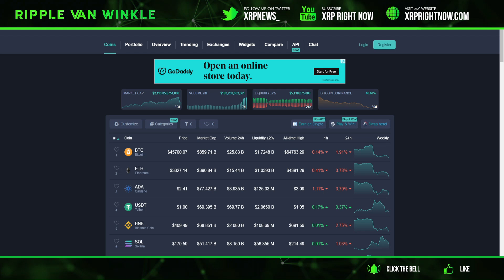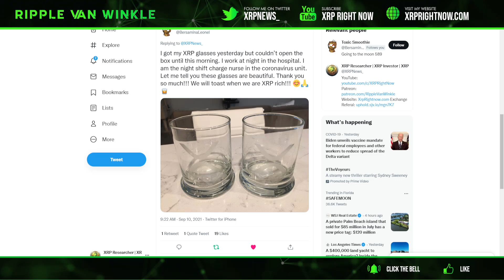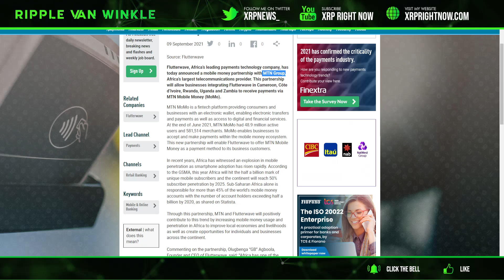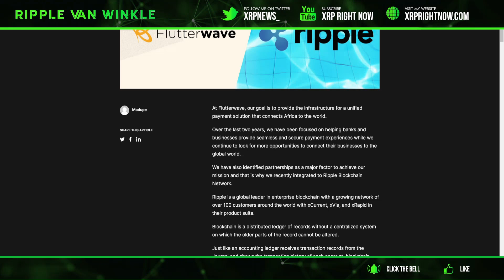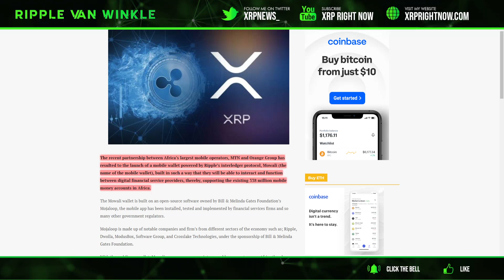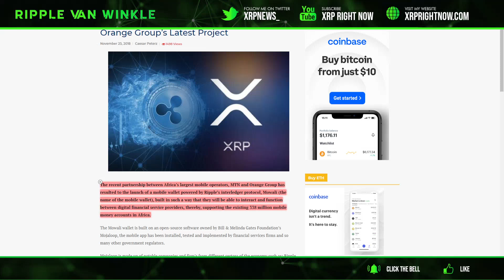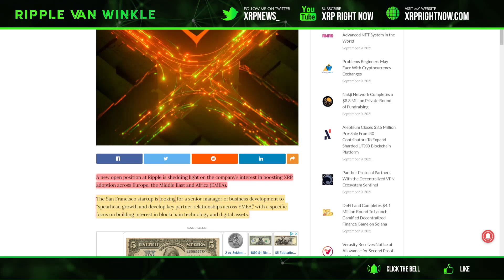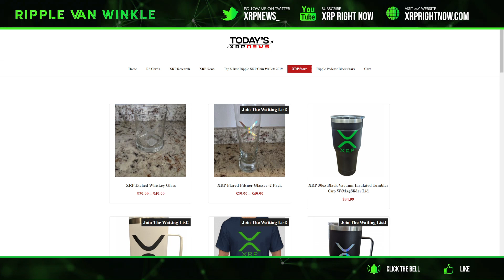Ripple XRP News - MAJOR EXPANSION IN AFRICA! Ripple + MojaLoop + InterLedger Protocol. MUST WATCH!